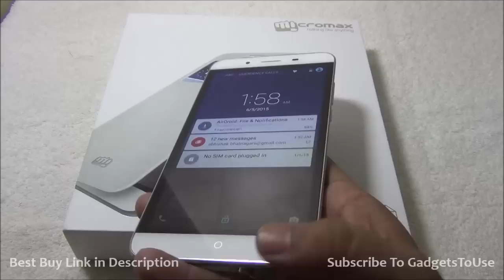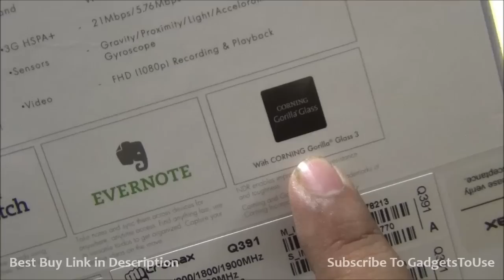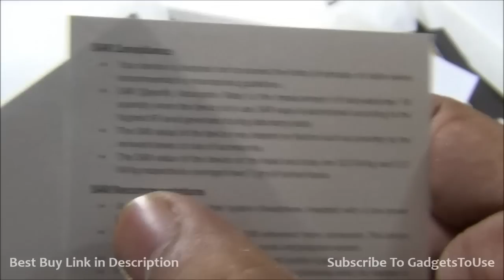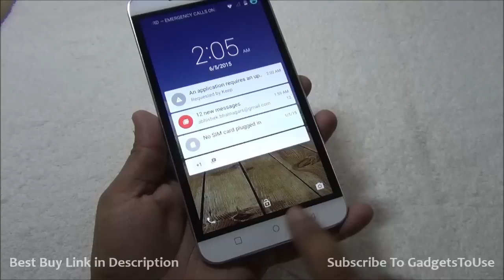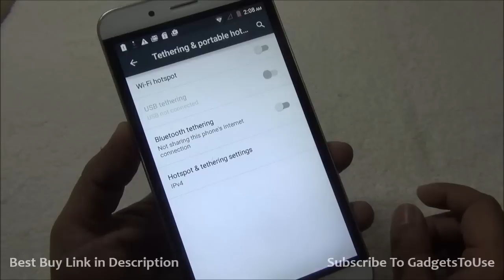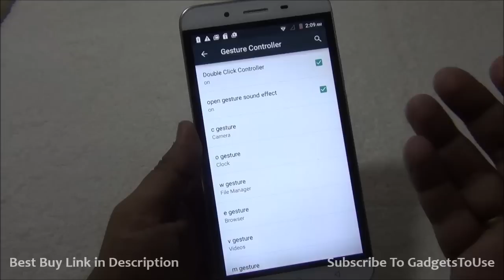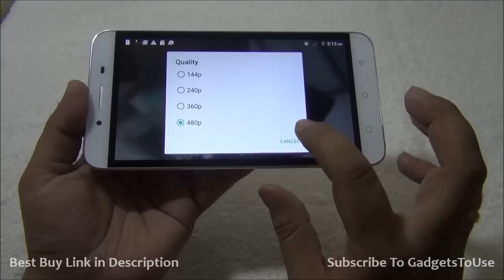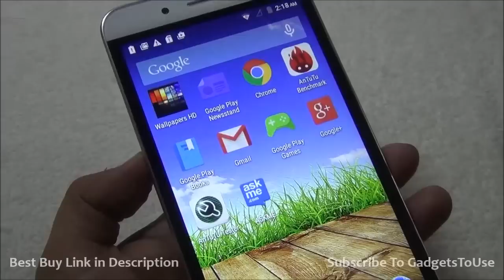Micromax Canvas Doodle 4 Unboxing, Review, India Price, Features, Camera and Overview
to read more detailed reviews, unboxing, hands on and overview of smartphones, tablets, tech and gadgets, we also post hands on review of gadgets and accessories.
or
You Follow Us and Our Editor(Abhishek) on Following Platforms